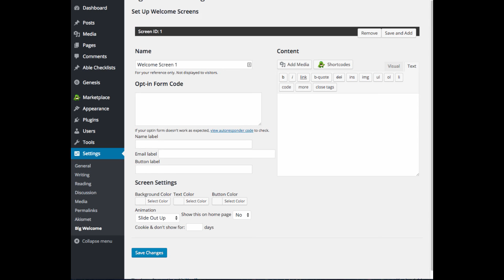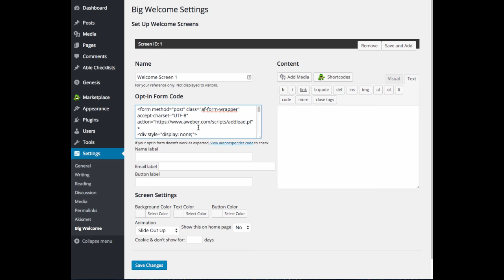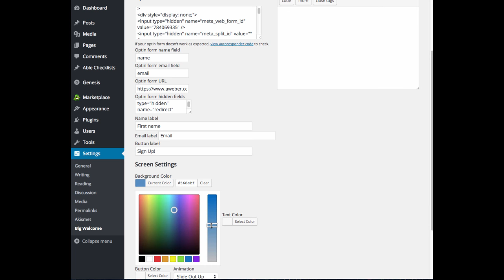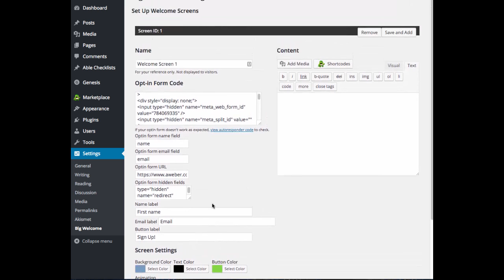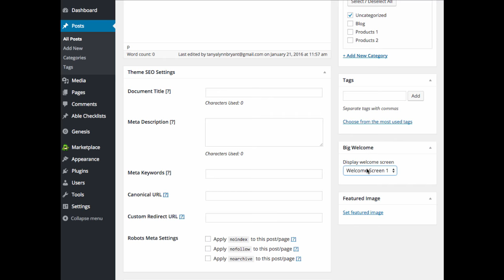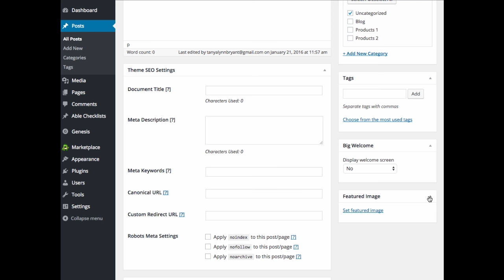Big Welcome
Grab your visitors attention by creating customizable full-size welcome screens on any page or post on your website.